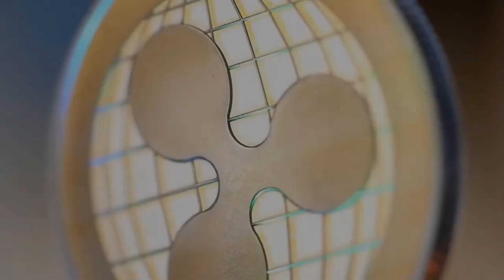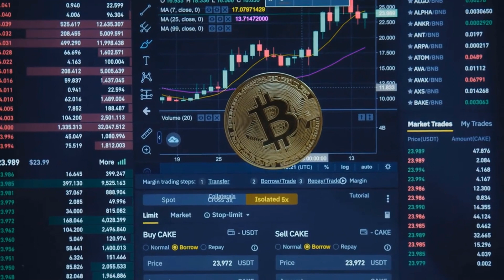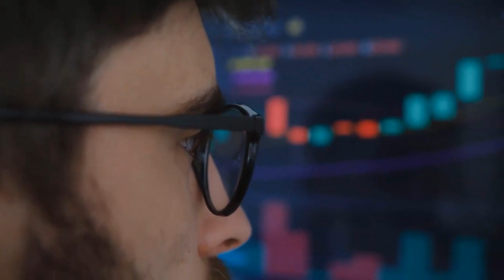POND (Pond0x) WILL +500% AFTER DEAL WITH ELON MUSK - Pond0x PRICE FORECAST 2023 | You Must Watch 📈🔥